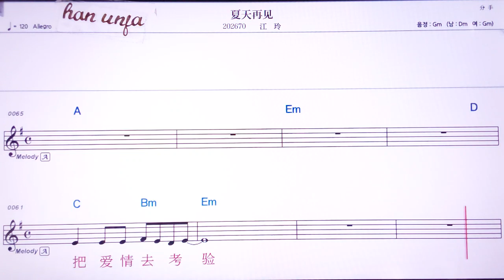💖씨아티앤짜이찌앤/쟝링 👍MR,노래방, 악보, 코드,Karaoke With Sheet Music